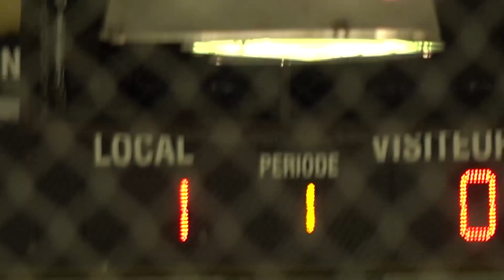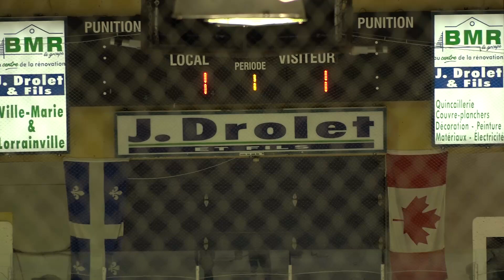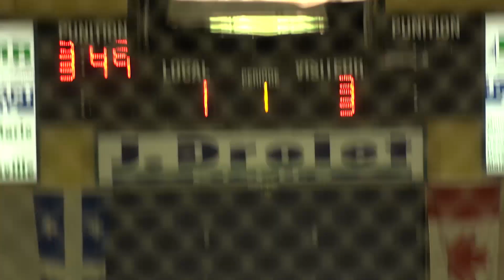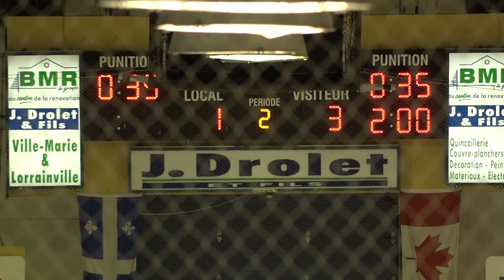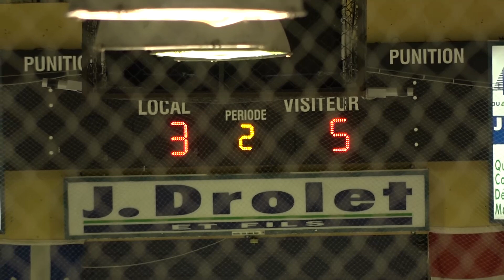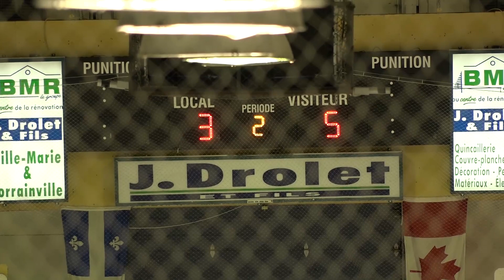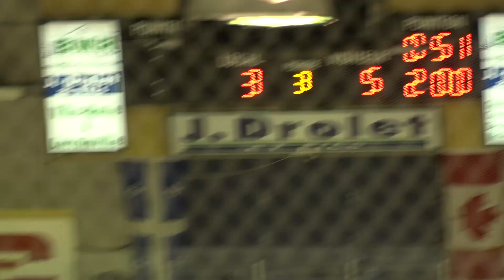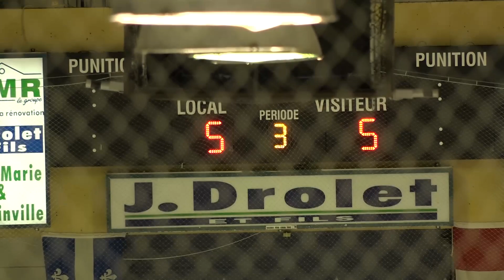Les Pirates contre les Titans 21 octobre 2017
Match du 21 octobre 2017 à l'aréna Frère-Arthur Bergeron. Une défaite 6 à 5 pour les Pirates de Ville-Marie en prolongation . Une confrontation dynamique de la ligne majeur ''A''